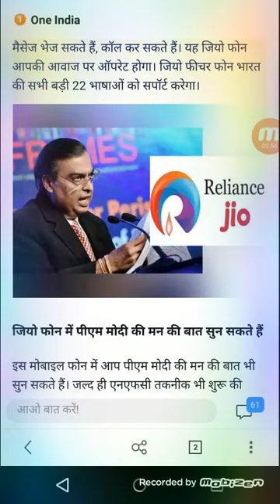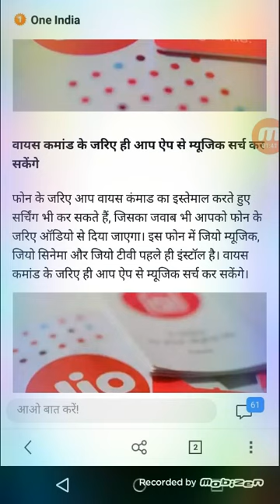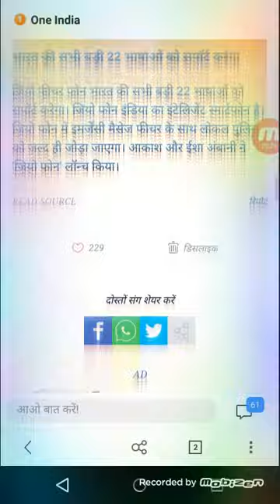Jio Phone फ्री में मिलने वाले 4G जियोफ़ोन के बारे में जानिए सबकुछ